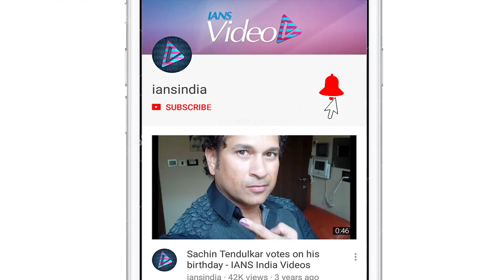MOVIE OUTING for Siblings Arjun, Janhvi & Anshula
Siblings Janhvi Kapoor, Arjun Kapoor and Anshula Kapoor were seen many times together whether its Arjun Kapoor’s birthday, a wedding or a family get together. Recently, brother Arjun and his sisters Anshula and Janhvi were snapped post a movie screening in the city.